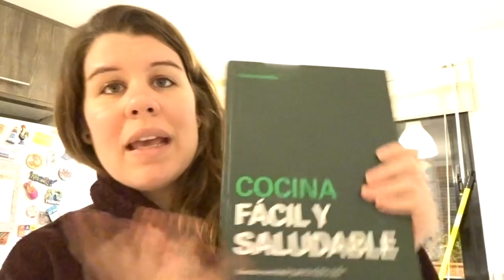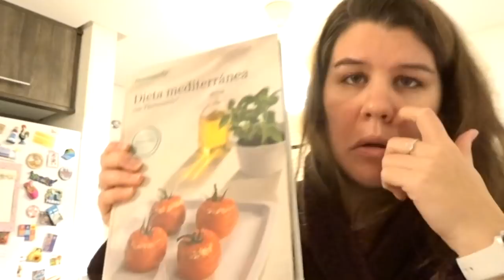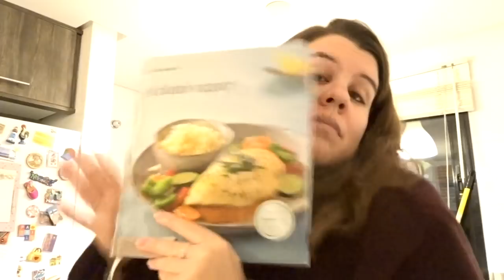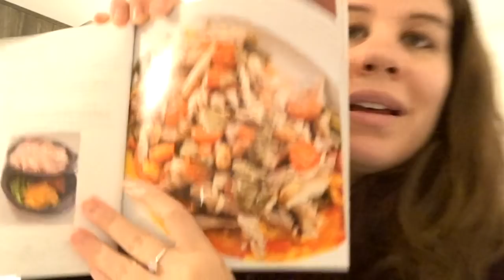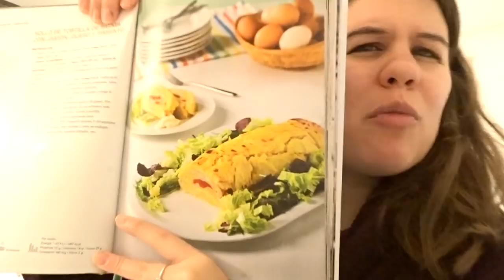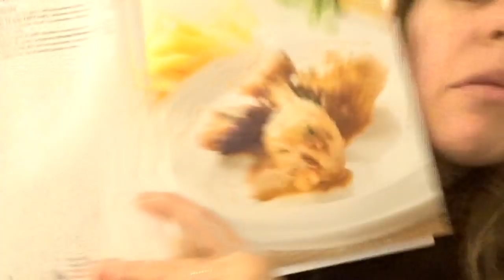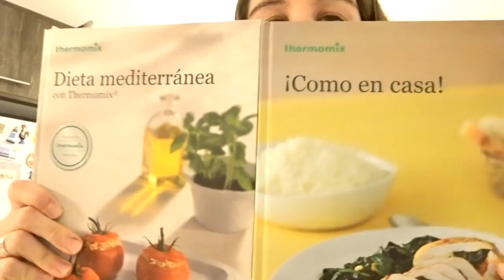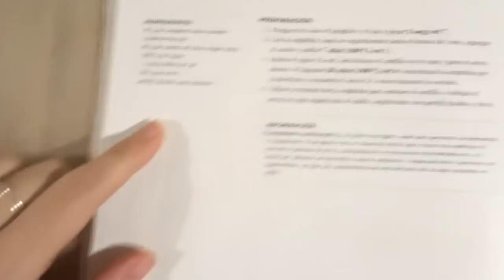- VLOGMAS 29 DIC / 147 - Mis libros de THERMOMIX + un par de compras